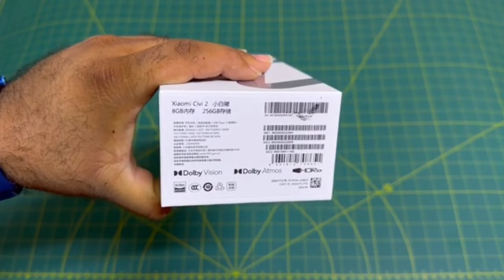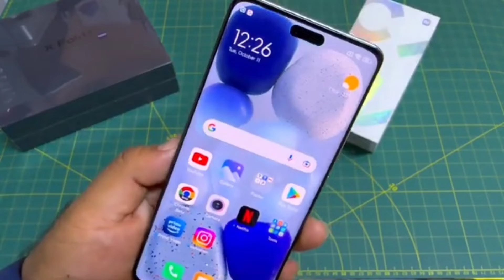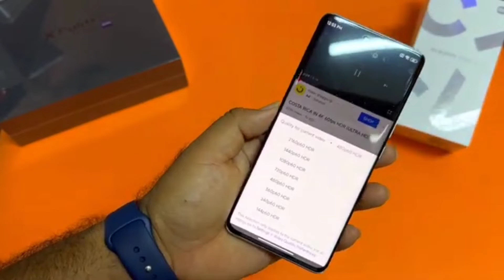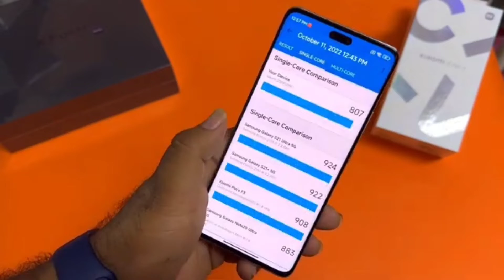Xiaomi CiVi 2 Unboxing & full review | Dynamic island First lookvideocredit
Xiaomi CiVi 2 Unboxing & full review | Dynamic island First lookvideocredit-‎@SalimBaba Technical

To dosto aaj ke is video me may aapko bataunga Xiaomi civi 2 Unboxing and first look full review Sara kuch pura details me to dosto agar yah video pasand aaya to like kar dijiyega aur channel ko subscribe karke bill icon on kar dijiyega dhanywaad dosto video ko pura dekhne ke liye 🙂

Video credit- @SalimBabatechnical

TECHNICAL GURUA
HELLO FRIENDS, और अगर ये Video
पसंद आता है और आपके काम आता है तो Please इस Video को Like करें और अपने दोस्तों को भी Share करें और हमारे Technical Gurua Channel को Subscribe करना बिलकुल न भूलें |

Technical gurua
gurua youtuber
Xiaomi
Xiaomi civi 2
Xiaomi civi 2 Unboxing
Xiaomi civi 2 Unboxing and full review
Xiaomi smartphone
Xiaomi civi 2 dynamic island
Xiaomi dynamic island
Xiaomi civi 2 dynamic island Unboxing
Xiaomi civi 2 Unboxing video
Xiaomi civi 2 Unboxing video in hindi

My name is anand raj gupta. I live in bihar 's little town gaya. Right now my studies are going on but now I started this channel so I started this channel. So if you need any technical stuff related information I can help you by making video on this channel, for more details contact our contact number or whatsapp number in discription of video. Can. hope you'll be able to diagnose your problems from the smallest and the biggest

Technical gurua
From - Gurua Gaya ( India )